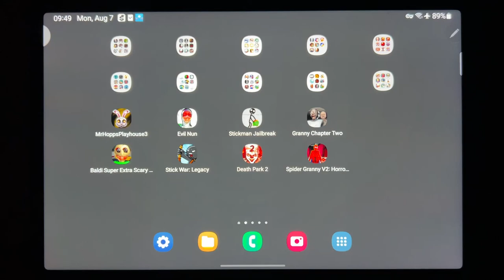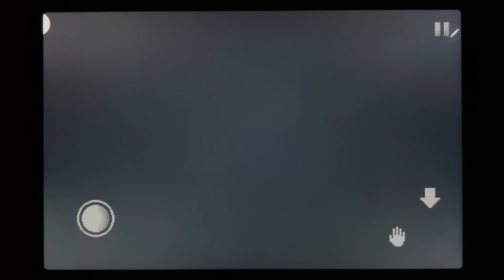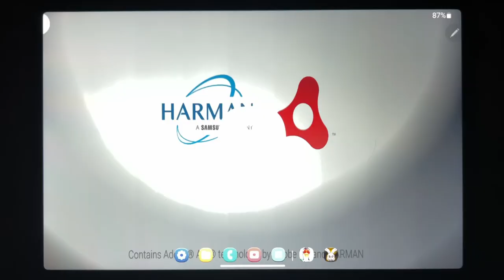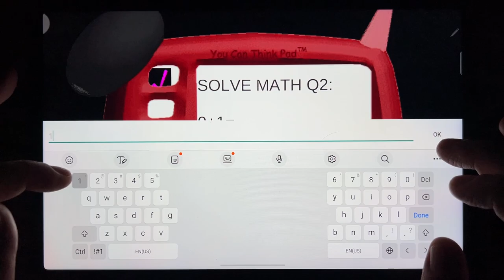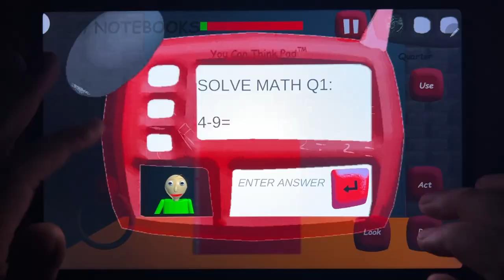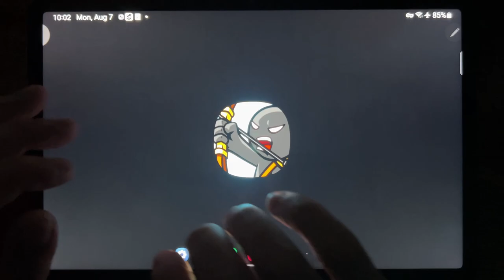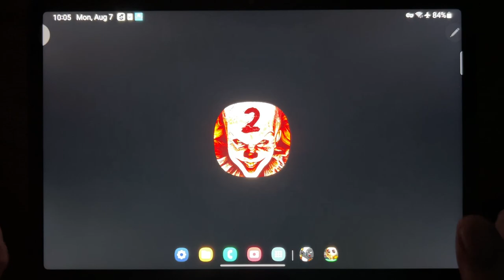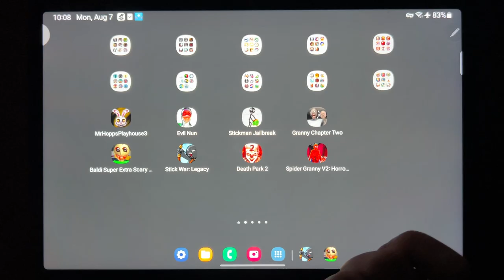Mr Hopps Playhouse 3, Evil Nun, Stickman, Jailbreak, Granny Chapter two, Baldi Super Extra Scary Mod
Mr Hopps Playhouse 3, Evil Nun, Stickman, Jailbreak, Granny Chapter two, Baldi Super Extra Scary Mod, Stick War: Legacy, Death Park 2, Spider Granny V2